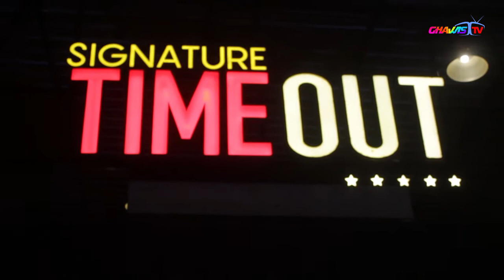Dewa 19 - Kangen Cover RAD Kustik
Biar gak ketinggalan update lagu-lagu yang lagi hits,
▶ Title : Kangen
▶ Album Title: Dewa 19